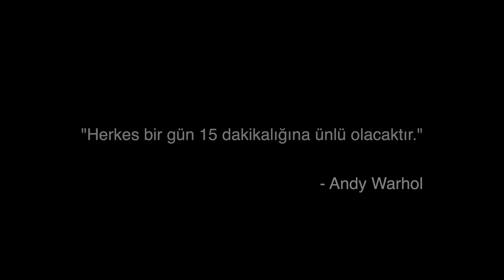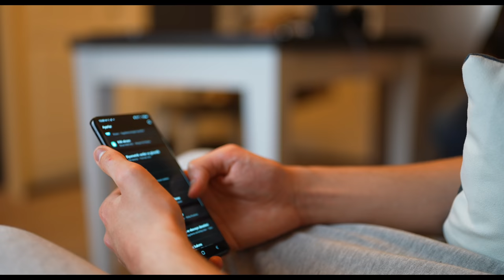FENOMEN Kısa Film 1: Bu hayatı sen istedin! / The Influencer | Short Film A7S III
Fenomen Kısa Film 1.Bölüm:
Sanırım kimse buna hayır demez. Peki bunun bir bedeli yok mu? Daha doğrusu hepimizin şu anda belki farkında bile olmadan ödediğimiz bir bedel yok mu?

Filmden önce yayınlayacağımız serimizin ilk bölümü; yeni kamera Sony A7s III ile
çektiğimiz kısa film sizlerle arkadaşlar.
Düşüncelerinizi yorumlarda bizlerle paylaşabilirsiniz.

Projede emeği geçen ve katkıda bulunan herkese teşekkürler.

Yönetmen: Burhan Altınsoy
Cast:
Ege Otlu
Sude Mahti
Mehmet Can Söylemez
Oğuz Berk Kaya
Başak Özen
Süleyman Dağlıoğlu
Deniz Ali Çoban

Görüntü Yönetmeni: Deniz Ali Çoban
Asistan: Süleyman Dağlıoğlu
Senaryo, Kurgu, Seslendirme: Burhan Altınsoy

Teşekkürler;
Gökçe Suyabatmaz Çınar
Yaren Gözcü
Taylan Arıhan
Polen Kulkara
Almin Okyanus Hallaç

(Bu filmi çekerken kullandığımız A7s III, Sony tarafından gönderilmiştir.)